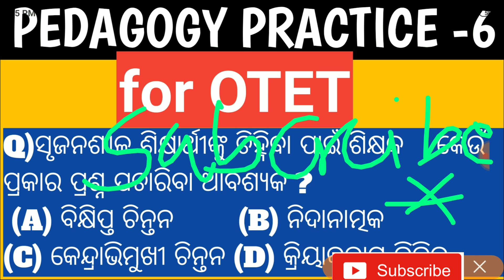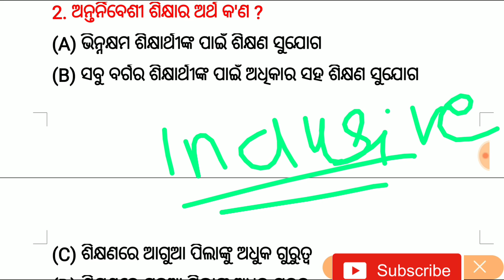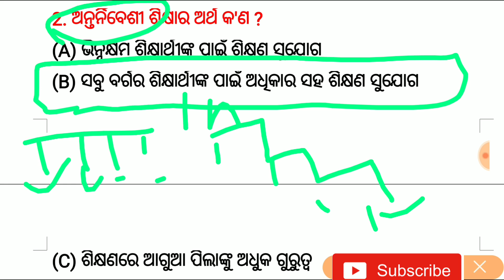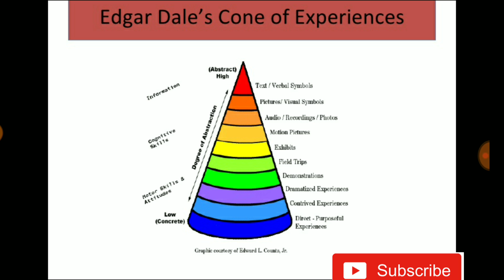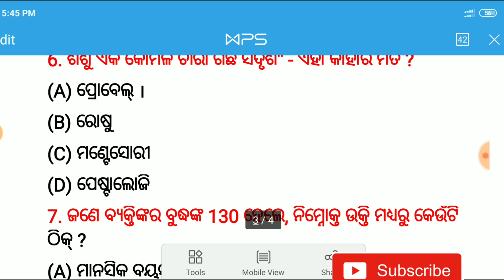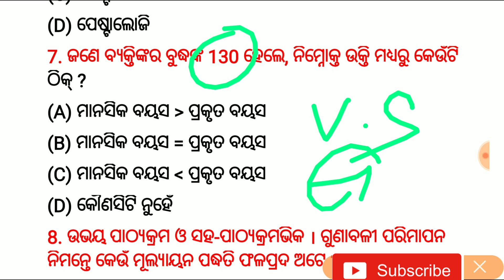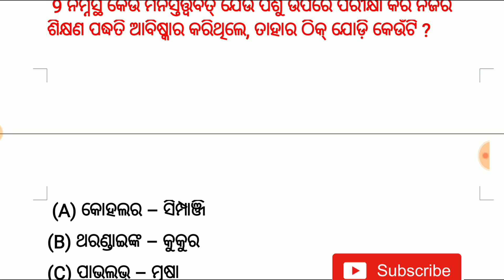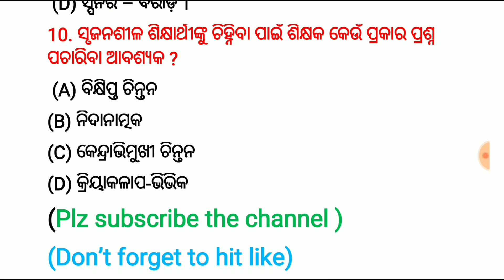Otet Pedagogy practice series-6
Pedagogy practice series 6 ,here u will get 10 questions daily on pedagogy. In this series u can practice for more than 500 pedagogy questions for your upcoming otet exam.
Link to view otet specal videos-